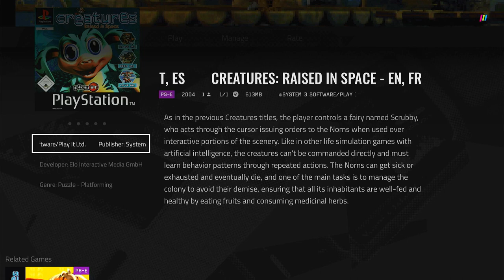Polymega Gameplays - Creatures: Raised in Space [PlayStation - PAL]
Creatures: Raised in Space is essentially a Playstation port of the pet simulator game Creatures 3, with modified gameplay mechanics. As in the previous titles, the player controls a fairy named Scrubby, who acts through the cursor issuing orders to the Norns when used over interactive portions of the scenery. Like in other life simulation games with artificial intelligence, the creatures can't be commanded directly and must learn behavior patterns through repeated actions. The Norns can get sick or exhausted and eventually die, and one of the main tasks is to manage the colony to avoid their demise, ensuring that all its inhabitants are well-fed and healthy by eating fruits and consuming medicinal herbs. A series of meters at the bottom of the screen show the population status.

The game takes place in space, inside a giant station with a domed ceiling protecting a closed ecosystem. The main objective is to open all the rooms, by ordering a Norn to carry a key to unlock a door or passage. Deeper levels have aggressive enemies and poisonous plants that have to be avoided by the Norns. There are blue stars scattered throughout the scenery, and the creatures can be trained to fetch and store them inside a machine, generating a new key after twenty-five stars. Norns can breed and lay eggs, producing offspring that takes some minutes to reach maturity.

Creatures, Creatures 3, Creatures: Raised in Space (C) Nacon (Formerly BigBen Interactive)
Historic “Creatures” game rights are retained by Gameware Europe Ltd. and updated with consent of Nacon.
Developed by Creature Labs
Ported to PlayStation by Elo Interactive Media
Original version of Creatured 3 released on PC (and on Steam as DLC for Creatures Docking Station)

FUN FACT: While the game was published in the US by Conspiracy Entertainment, the PAL version you see here was published by System 3 via the Play It label. While the PAL releases of Silent Bomber, Toshinden 4 and Guilty Gear did see Play It variants later down the line, this is one of the two games where System 3 was the sole publisher of the PAL version. And unlike the PAL exclusive PS1 port of James Pond II: Codename Robocod, this one at least did get an NTSC release. It was also the only Play It game for the PS1 to feature the logo animation we see often on the PS2 games under that label. You know, the one with the bowling pins.